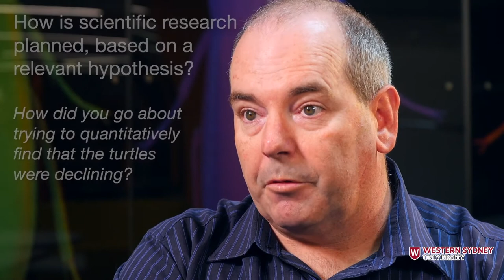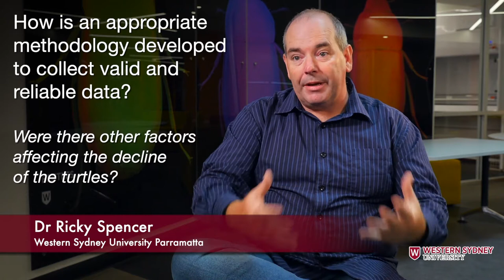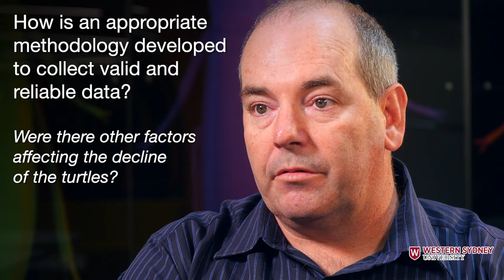Dr Ricky Spencer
Dr Ricky Spencer is head of WildLab and Senior Lecturer in Ecology/Zoology.  Prior to joining WesternU, he was a Senior Research Scientist for Pestat within the Invasive Animals CRC, conducting research and development for new vertebrate pest control methodologies.  His PhD investigated the impact of foxes on freshwater turtle populations of the Murray River.  He works on projects including the “Turtle Crisis” in the Murray River as well as evaluating optimal fox management strategies to address nest predation of turtles and water birds.  Ricky is the manager of TurtleSAT (TurtleSAT.org.au) and WomSAT (WomSAT.org.au), two community mapping Citizen Science projects.